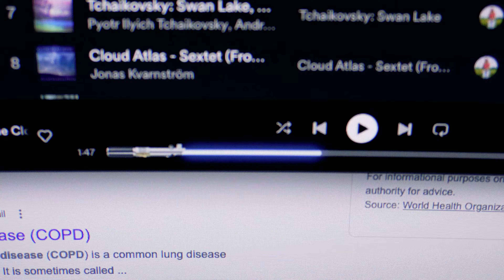weekly vlog | seeing the positive | gym, book club, rainy days, island life in mauritius 💗🏝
hey besties, I'm so happy to see you here :)

Welcome to a week of living in Mauritius as a South African girly. This week was filled with so much love and fun things && a lot of me trying to see the positive (I'm a fresh out of heartbreak girlie). We chat a lot about books, I head to the gym and go out for runs, I host book club && we take a trip out on the boat to an island -- bliss and so much to be grateful for 🫶🏼

Hope you enjoy the vlog - I'll see you at the next.

emma xxx

it's so good to have you here!